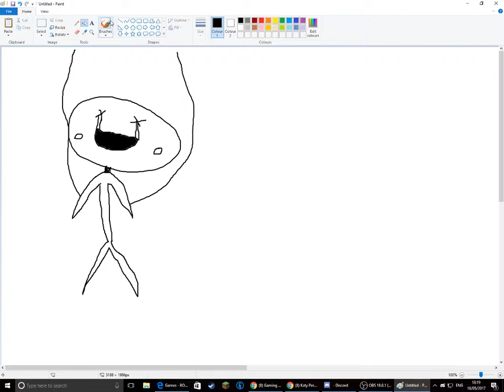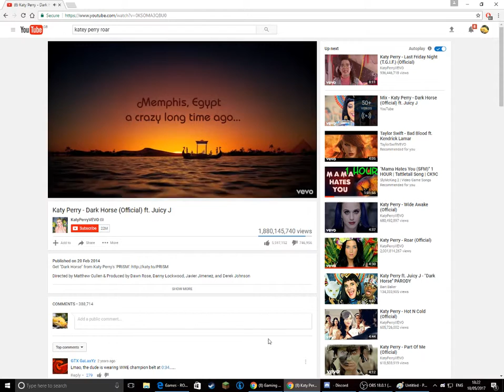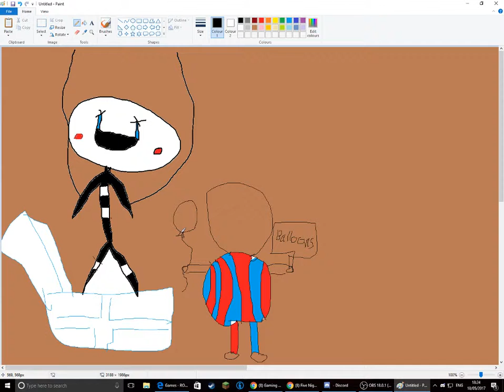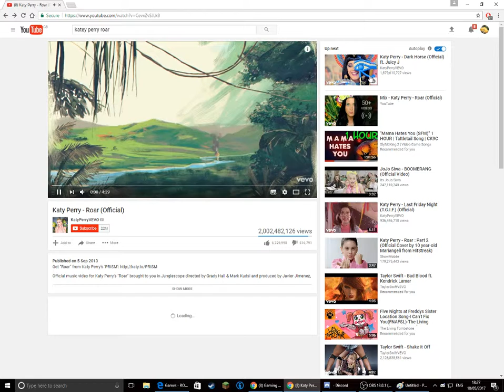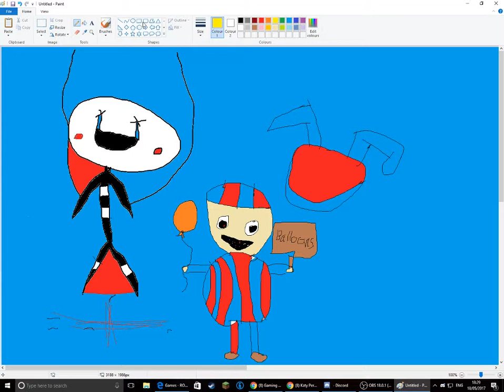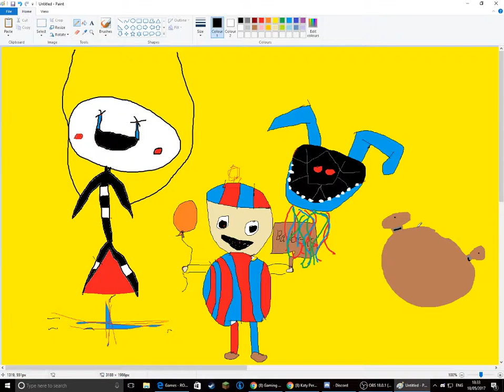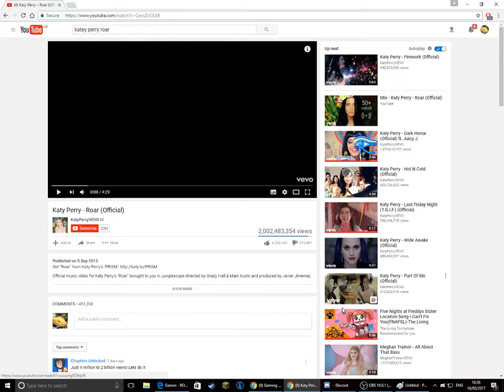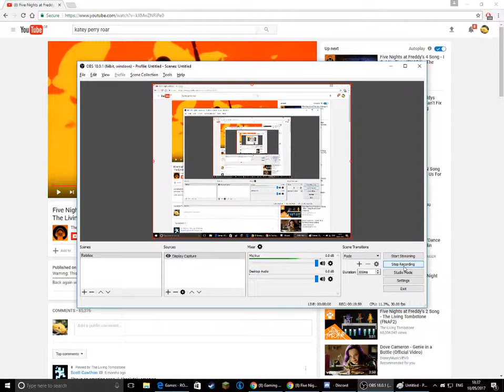how to draw an epic fnaf drawing!. Gaming Fury Girl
just gonna draw! XD LOL
                                         when you see someone drowning
                                                          lol